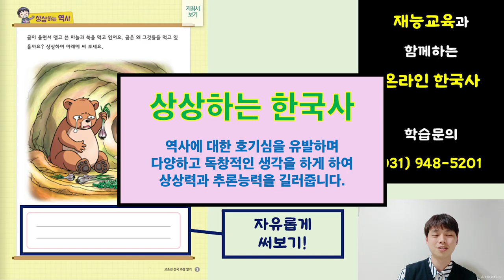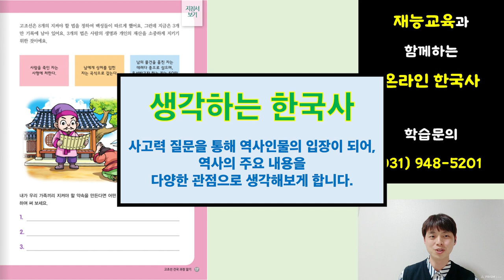생각하는 한국사, 온라인 2기 [겨울방학 특강반] 모집!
역사 교육의 표준!
재능교육 생각하는 한국사!

12월 4일 수요일 19:00 첫 개강!!
매 주 수요일,
온라인으로 만나는 한국사 특강!!

12주 동안 한국사의 재미를 느끼자!

신청 문의
방법1. 담당선생님 문의!
방법3. 댓글 문의!